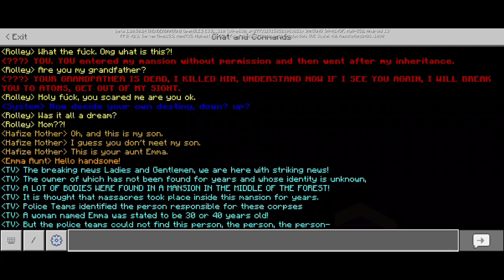Pembunuhan Massal | Cursed Legacy - Minecraft PE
Name.
Cursed Legacy

Creator.

️📢Pada Map MCPE kali ini setelah kematian paman kami, kami mewarisi reruntuhan rumah yang sudah usang. Kemudian, kunjungan singkat dari kota ke desa untuk melihat peninggalannya. Tapi warisan terkutuk ini mungkin merupakan perjalanan terakhir kita...
Timestamp
0:00 Intro
ANDIPLAYS. .